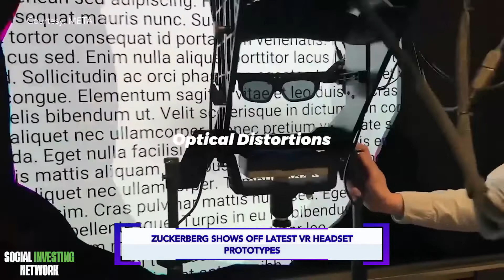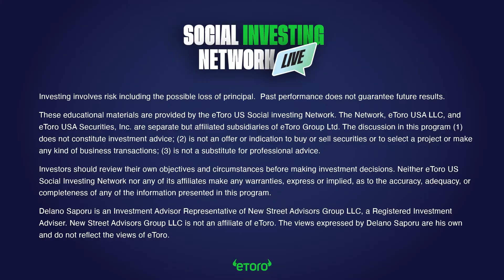Zuckerberg Reveals Future Metaverse Headsets | Social Investing Network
Mark Zuckerberg announced several new headsets for its future release. They are looking smaller, and improve upon many issues VR users have currently with their devices. Knowing that Meta is making a giant push to control the faces and minds of everyone on this planet we imagine these will be affordable devices where you give up a lot of your information and data.

These educational materials are provided by the eToro US Social investing Network.

The discussion in this program (1) does not constitute investment advice; (2) is not an offer or indication to buy or sell securities or to select a project or make any kind of business transactions; (3) is not a substitute for professional advice.

Neither eToro US Social Investing Network nor any of its affiliates make any warranties, express or implied, as to the accuracy, adequacy, or completeness of any of the information presented in this program.

Delano Saporu is an Investment Advisor Representative of New Street Advisors Group LLC, a Registered Investment Adviser. The views expressed by Delano Saporu are his own and do not reflect the views of eToro.